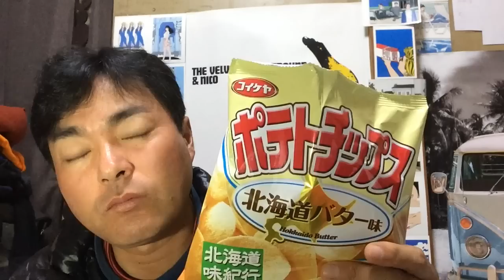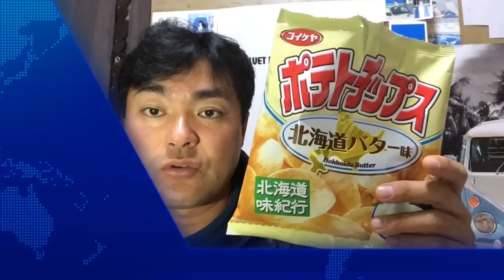コクと香り広がる！ポテトチップス北海道バター味！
■☆☆.｡.:*･ﾟ□*:.｡.☆☆.｡.:*･ﾟ■☆☆.｡.:*･ﾟ□*:.｡.☆☆.｡.:*･ﾟ■

コクと香り広がる！ポテトチップス北海道バター味！を私ヨシダノリマサが語ってみました☆*:.｡. o(≧▽≦)o .｡.:*☆